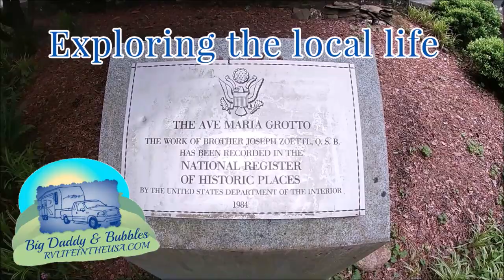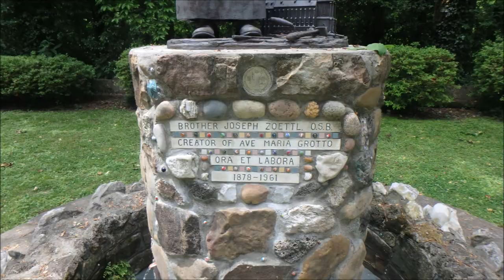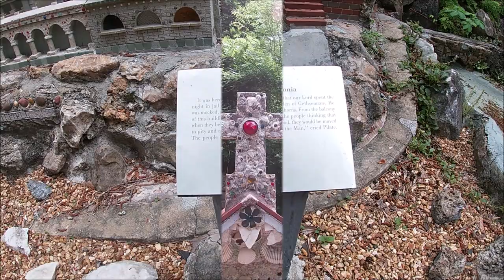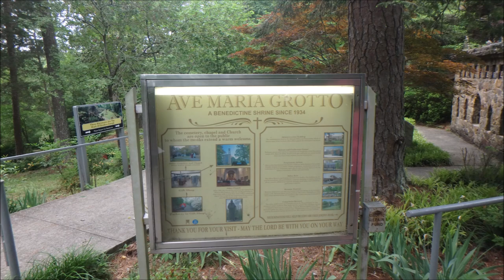RV Local Life | Exploring Ave Maria Grotto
Join us for a garden setting of 125 miniature reproductions of some of the most famous religious structures of the world -  These are the work of Brother Joseph Zoettl, a Benedictine monk of St. Bernard Abbey for almost 70 years.